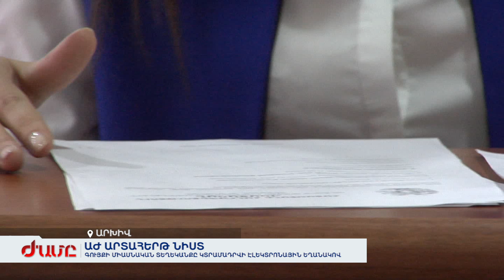Էդգար Ճաղարյանն ու Կարեն Սեդրակյանն ընտրվել են ՏՄՊՊՀ անդամ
Խորհրդարանը ընդունել է Հարկային օրենսգրքում փոփոխությունների փաթեթը: